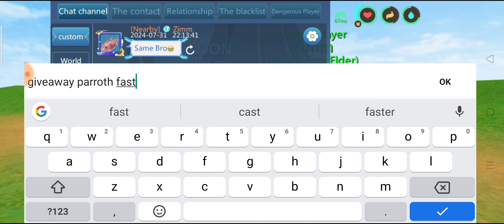UTOPIA ORIGIN: GIVEAWAY PARROTH😎🙏